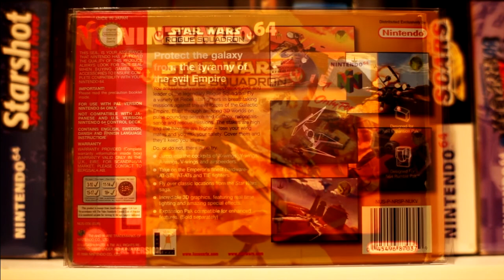214. Star Wars: Rogue Squadron - TADPOG Podcast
Welcome back, TADPOG Nation, to our next installment of our journey into Dorkly’s Top 25 N64 games. This week we’re coming at you with Star Wars: Rogue Squadron. We tell intro stories, and talk a lot about Rogue Squadron (hey, it’s a good game). But we hope you like what we have to say about it and everything else in the episode. There’s a quiz! We take a step back and look in the mirror for a second too. We hope you’re okay with it.